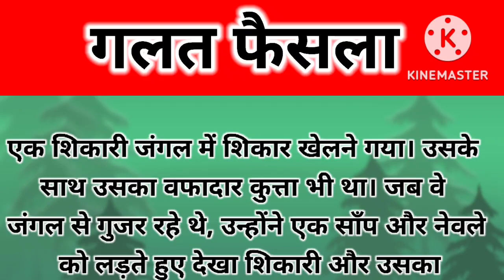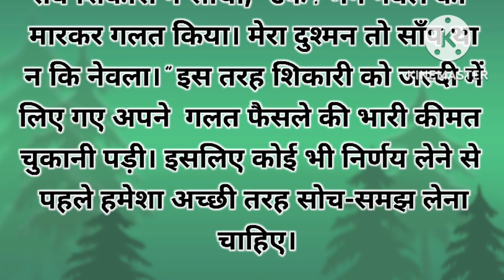Galat Faisla || Moral Story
Hindi kahani
emotional story
प्रेरणादायक कहानी ॥हिन्दी कहानी॥uploadvideo
A moral story!hindi stories!uploadvideo #

                             धन्यवाद 🙏🙏💯💯💯💯